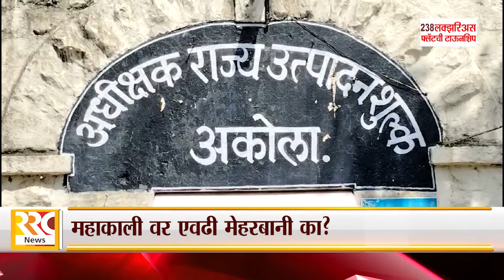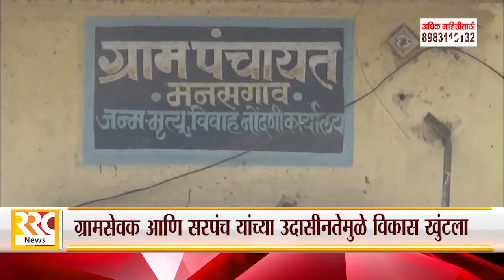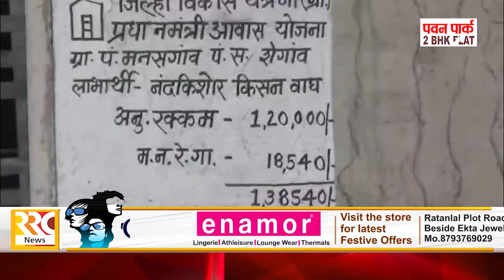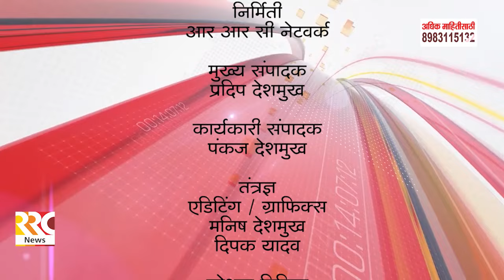RRC NEWS AKOLA 08 03 2024